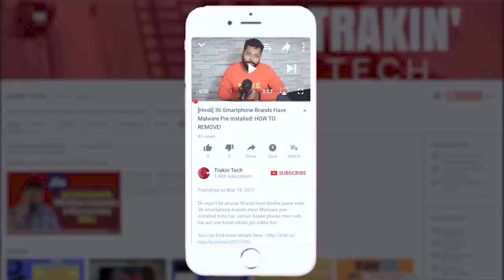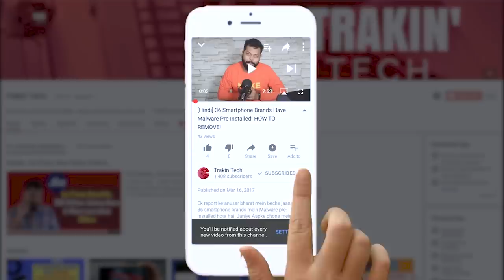[Hindi] NOKIA 3310 @ Rs. 3310 | 5 Reasons You SHOULD Buy, 4 Reasons You SHOULD NOT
So, in this video (in Hindi) I give you 5 reasons you should buy a newly launched much talked about Nokia 3310 and 4 reasons you should not buy.

Video Highlights
00.10: Nokia 3310 HIghest selling phone
00:24 Nokia 3310 comeback
00:33 Nokia Snake game
00:45 Nokia 3310 You should take or should not
01:07 Nokia 3310 purchase
01:20 Nokia 3310 Nostalgia
01:36 Nokia 3310 as the second phone
01:45 Nokia 3310 Battery Life
02:06 Nokia 3310 Price
02:35 Nokia 3310 small Size
02:50 Nokia 3310 form factor
03:00 Nokia Build quality
03:10 Why you should not buy Nokia 3310
03:20 Nokia 3310 disadvantage
04:00 Nokia 3310 small screen
04:17 Nokia 3310 high price compared to others
04:58 Need to carry 2 phones
05:20 Nokia 3310 conclusion Trakin Tech 100k Subscriber Mega Giveaway - Credits
Source: